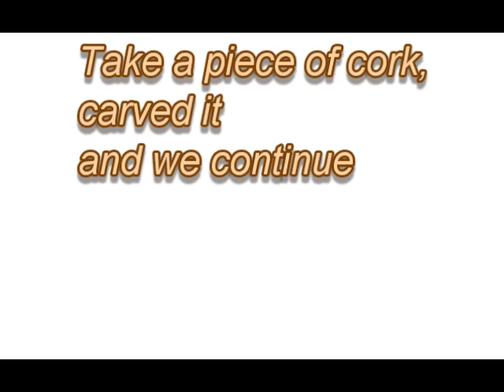How to paint a lava base for Balrog miniature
Here is a tutorial on how you can make and paint a lava base. It is made from cork.
If you want more tutorials and miniatures

The music is under license from the "Full House Brew Crew" band

This is my first video so any comments would be helpfull

Comment à l'aérographe miniatures peinture - Tutoriel
Cómo pintar miniaturas con aerógrafo - Tutorial
Wie die Malerei Miniaturen Airbrush - Lernprogramm
Come dipingere Miniatures con Airbrush - Tutorial
Nasıl boyama minyatürünü airbrush - Öğretici
Jak airbrush malowanie figurek - samouczek
Nola pintura miniaturak airbrush - Tutoretza
Как аэрография миниатюры - Учебник
วิธีการ airbrush เพชรประดับภาพวาด - กวดวิชา
איך לייפות מיניאטורות ציור - מדריך
에어 브러시와 미니어처를 칠하는 방법 - 자습서
怎麼畫袖珍與噴筆 - 教程
エアブラシでミニチュアをペイントする方法 - チュートリアル
के साथ लघु पेंट करने के लिए कैसे - ट्यूटोरियल
كيفية رسم المنمنمات مع البخاخة - دروس Follow me at: